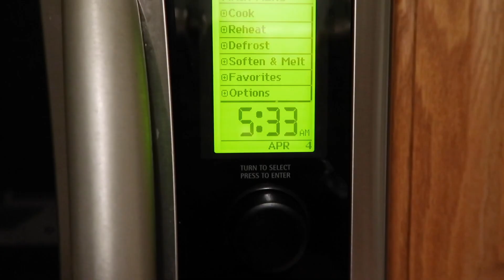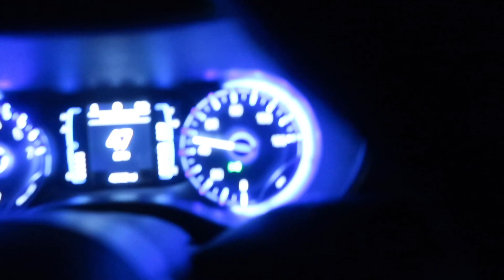DITL of a WORKING PUMPING MOM: Nurse Edition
Hi!

ABOUT ME!

 I'm a mom of two, and a nurse who lives in Detroit Michigan. I have always loved making videos and decided to start a channel that shares real life moments in between the highlight reel of social media. You will find lots of mama videos as well as lifestyle videos. Thank you for taking a look and my channel!